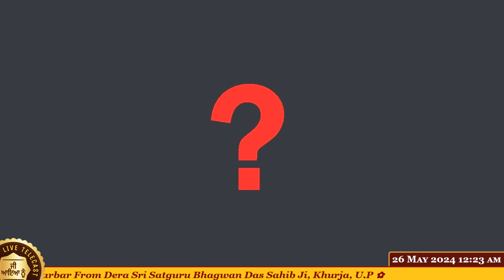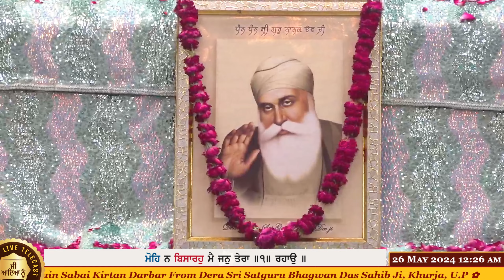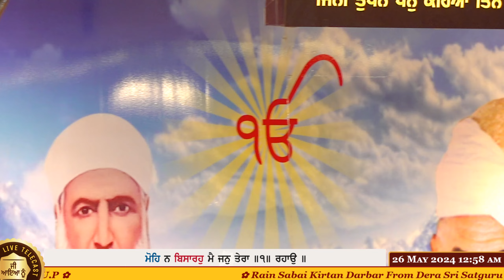Romi Papreja Ji ( Hapur ) ( 25-May-2024 ) ✿ From Dera Sri Satguru Bhagwan Das Sahib Ji Khurja ✿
( 25-May-2024 ) ✿ Rain Sabai Kirtan Darbar From Dera Sri Satguru Bhagwan Das Sahib Ji, Khurja, U.P ✿

🌼 Dhan Dhan Sri Satguru Narayan Das Sahib Ji 🌼

🌼 Dhan Dhan Sri Satguru Sadhu Ram Sahib Ji 🌼